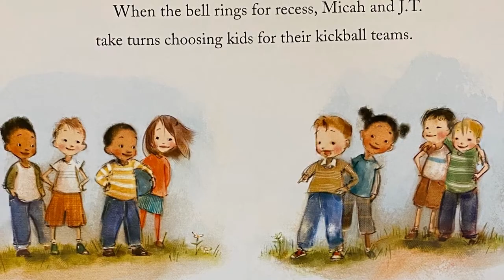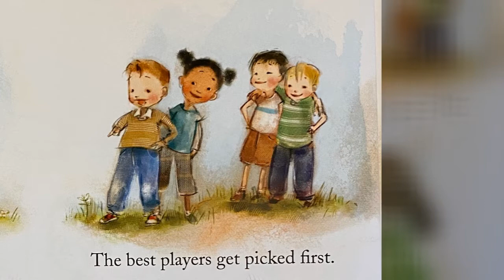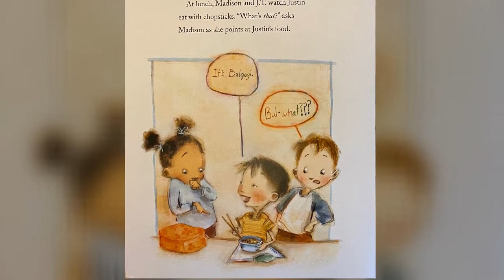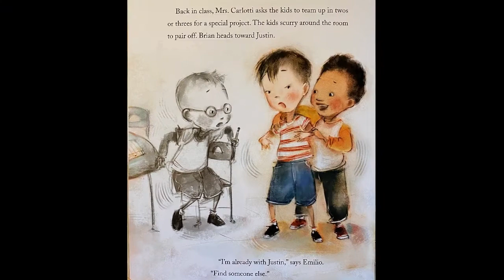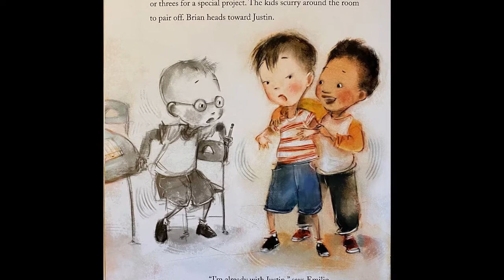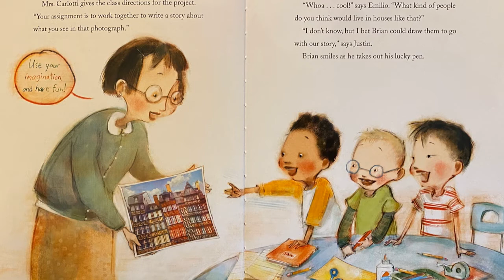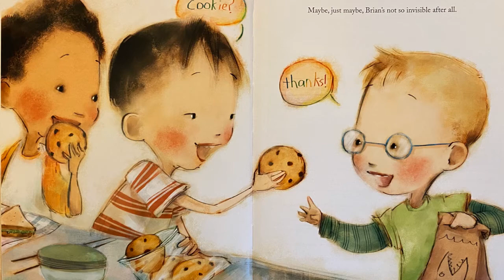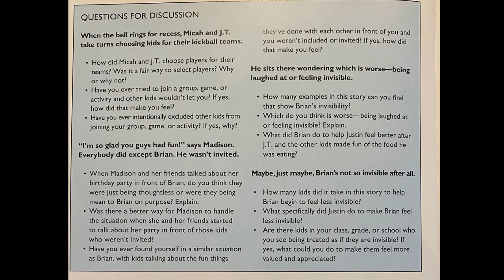The Invisible Boy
by Trudy Ludwig
Patrice Barton (Illustrator)

A simple act of kindness can transform an invisible boy into a friend…

Meet Brian, the invisible boy. Nobody ever seems to notice him or think to include him in their group, game, or birthday party... until, that is, a new kid comes to class.

When Justin, the new boy, arrives, Brian is the first to make him feel welcome. And when Brian and Justin team up to work on a class project together, Brian finds a way to shine.

From esteemed author and speaker Trudy Ludwig and acclaimed illustrator Patrice Barton, this gentle story shows how small acts of kindness can help children feel included and allow them to flourish. Any parent, teacher, or counselor looking for material that sensitively addresses the needs of quieter children will find The Invisible Boy a valuable and important resource.

Includes backmatter with discussion questions and resources for further reading.